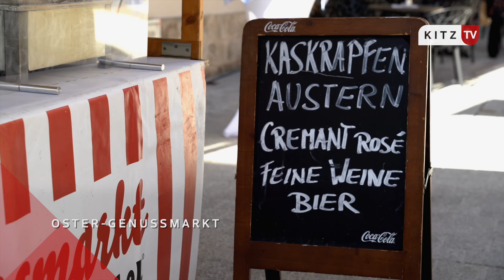Kitz-Flash März 2024 aus Kitzbühel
Der Kitz-Flash bringt den Monats-Rückblick auf kommunale Themen, Kultur, Sport und Gesellschaft, sowie Stellenangebote und Veranstaltungs-Tipps aus Kitzbühel. Große Eröffnung der Kitzbüheler Karwoche, mit feierlicher Enthüllung der Oster-Überraschung und dem ersten Genussmarkt in der Innenstadt. Neue Räumlichkeiten für die Bergrettung in der Villa Zurna. Im Festsaal der Mittelschule gab es den Bezirks-Jugendredewettbewerb und das Musical der Schüler*innen „Der Tag an dem es „Flupp“ machte“. Durch Straßenbaumaßnahmen kommt es weiterhin zu Behinderungen in der Innenstadt und zur Sperre der Bahnunterführung Vordergrub wegen Neubau.
© Kitz-TV 2024